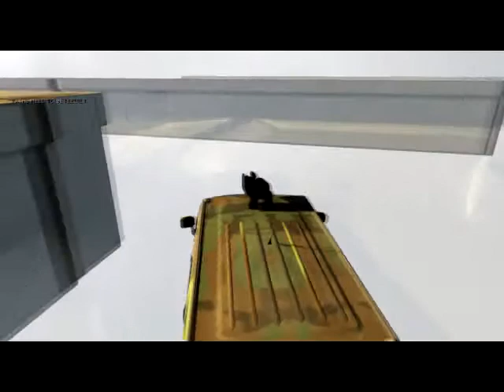SlowMo.mp4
Slow Motion tests